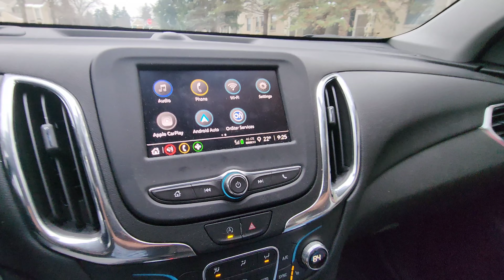Another Snowy Day ❄️🌨❄️ Going To School